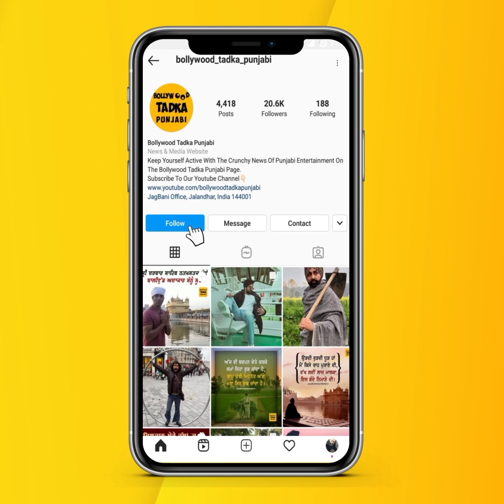Ammy Virk ਦੇ ਹੱਕ 'ਚ ਬੋਲਿਆ Jagdeep Randhawa ਕਿਹਾ ਐਮੀ ਨੇ ਗਲਤ ਨਹੀਂ ਕੀਤਾ ਐਵੀਂ ਨਾ ਸਰਟੀਫਿਕੇਟ ਵੰਡ ਦਿਆ ਕਰੋ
Ammy Virk  ਦੇ ਹੱਕ 'ਚ ਬੋਲਿਆ Jagdeep Randhawa, ਕਿਹਾ ਐਮੀ ਨੇ ਕੁਝ ਗਲਤ ਨਹੀਂ ਕੀਤਾ ਐਵੀਂ ਨਾ ਸਰਟੀਫਿਕੇਟ ਵੰਡ ਦਿਆ ਕਰੋ